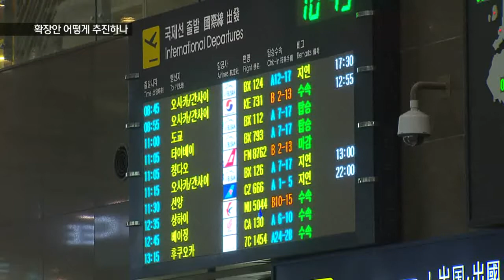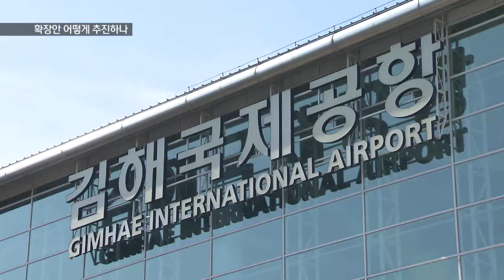[KNN 뉴스] 김해공항 확장안, 지역 반응은?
{앵커:
정부 발표를 통해 신공항 대신
김해공항 확장으로 결론이 났는데요.

과연 김해공항 확장은 제대로 될 수 있을까요?
그리고 어떻게 진행될까요?

{리포트}

{수퍼:김해공항 확장안 과연?/현재 시설 포화상태, 확장에 한계}
김해공항 확장 발표에 부산 상공인들의 반응은 당황 그 자체였습니다.

김해공항을 확장할거라는 결정은
예상조차 못한 것입니다.

{인터뷰:}
{수퍼:조성제/부산 상공회의소 회장/전혀 예상을 못한 그런 상황입니다. 신공항 용역결과 김해공항 확장이라는 이야기에는 부산시민 360만과 함께 실망을 금치 못하겠습니다.}

{CG:}-활주로 신설안
정부안은 일단 현재의 활주로는
그대로 두고 서쪽에 3천2백m 길이의 새 활주로 하나를 만들겠다는
것입니다.

거기에 맞춰 새 터미널 등 공항시설과 연결교통망도 확충할 계획입니다.

당장 연간 천 2백만명이 넘는 이용객 포화상태와 매주 천 9백여편이 오가는 활주로 정체부터 해소하겠다는
것입니다

하지만 쉽지는 않을 전망입니다.

{인터뷰:}
{수퍼:최치국/부산발전연구원 선임연구위원/이에 대한 부산시의 검토의견은 주변의 토지이용 계획, 소음영향으로 인해 신공항을 대체할 수 있는 대안은 아니다 입니다.}

{수퍼:김해공항 확장안/24시간 운항 안 되고 안전도 문제}
아무리 확장을 해도 24시간 운항은
어려운게 현실입니다.

여기에 중국 민항기 사고에서 보듯
기본적인 안전문제도 걸림돌입니다.

또한 갈수록 늘어나는 물류를 위해서라도 빠르던 늦던 신공항이 필요하다는게 업계의 주장입니다.

{인터뷰:}
{수퍼:양재생/은산해운항공 대표이사/제가 보기로는 김해공항 확장으로는 부족하다고 생각됩니다. 부산은 이미 아시아의 관문이 아니라 세계의 관문입니다. 우리 부산은 홍콩과 상해, 싱가포르와 경쟁해야 합니다.}

아직 구체적인 확장안은 나오지
않았지만 그동안 경제성이 떨어진다는 지적을 받아온 김해공항 확장이
어떤식으로 이뤄질지 지역의 시각은 기대보다 우려가 더 많은게
사실입니다.